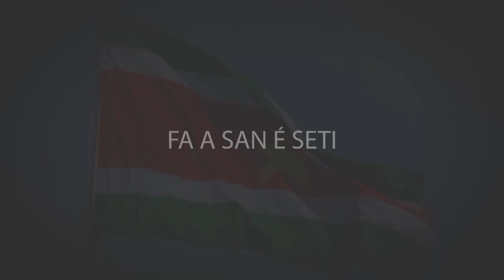FA A SAN' E SETI, AFLEVERING 2